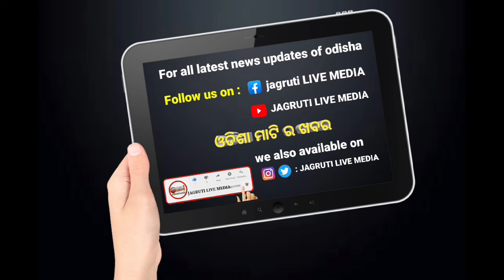ମୋର ପ୍ରଥମ ବାହାଘର ହେଇନି ତ ଦ୍ୱିତୀୟ କୋଉଠୁ ଆସିବ || anubhav mohanty express happiness after judgment